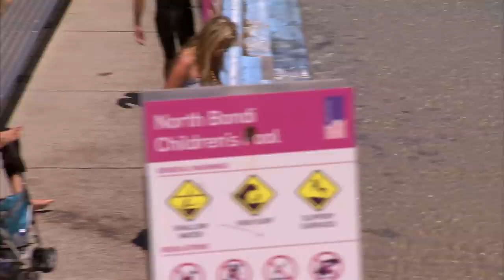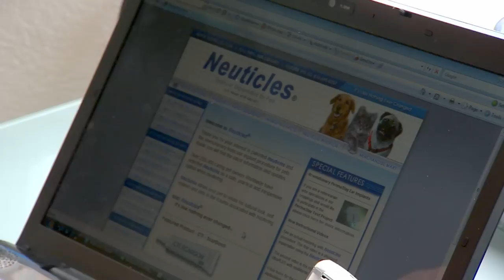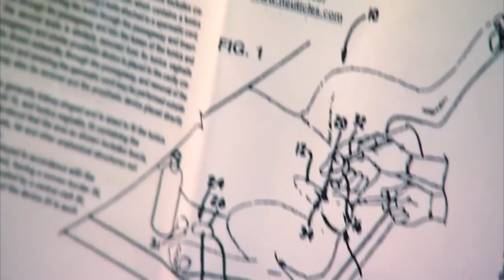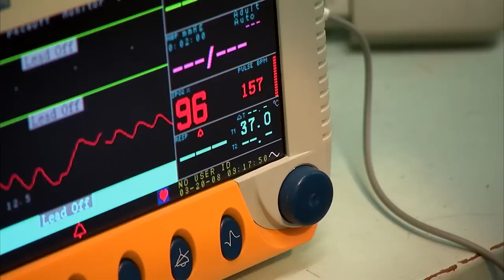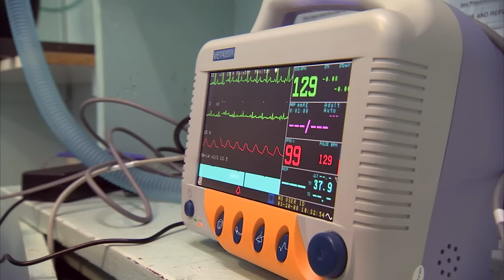Plastic Gonads Implanted On Overly Active Bulldog! 😳 | Extended Cuts | Bondi Vet Full Episodes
In this Bondi Vet extended cuts, Dr Chris performs an unusual surgery to not leave dog without privates after being castrated! And he saves a goat's hooves so she is able to walk more evenly!